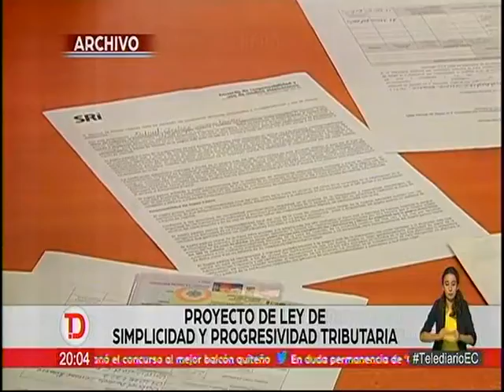ECTV GAMAVISIÓN NOCHE 06 12 Proyecto de Ley de Simplicidad y Progresividad Tributaria se discute en